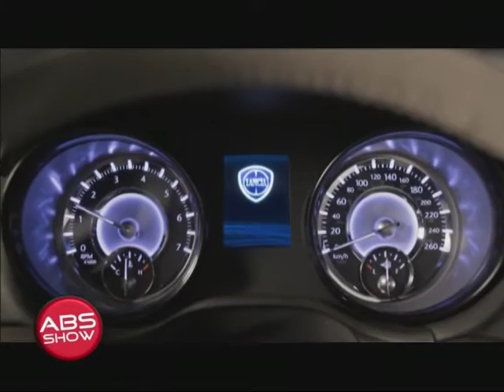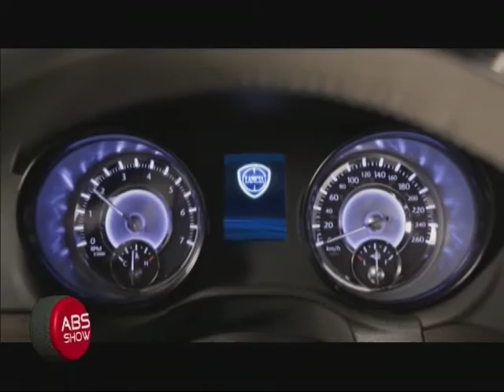NOVITETI ABS SHOW 154